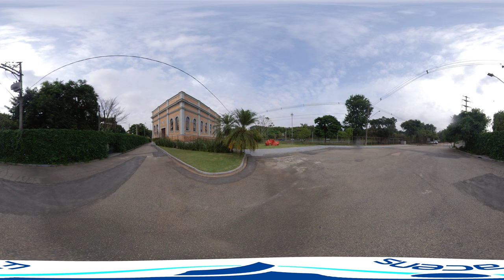Facens 360° | Usina Cultural Facens